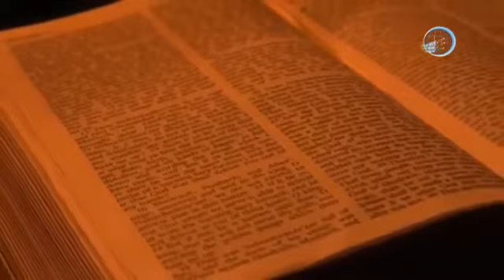7 What the Bible Says: The Rapture